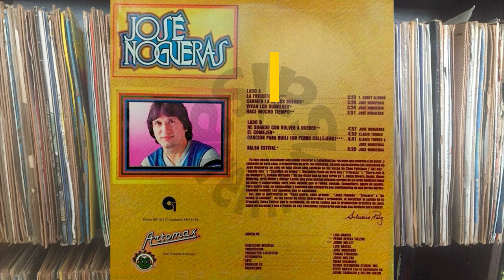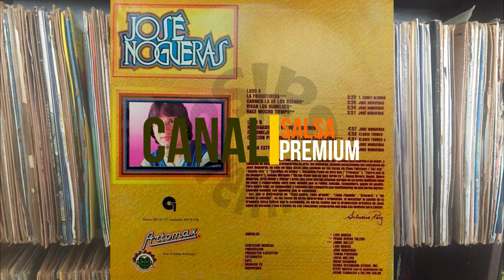🔥SALSA ESTIVAL por JOSE NOGUERAS - Salsa Premium